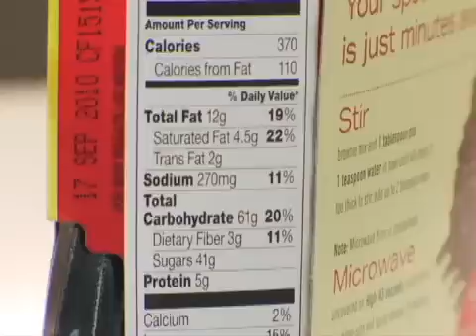Palm Oil: Good or Bad Fat?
Palm oils are back, but are they healthy? Find out here.